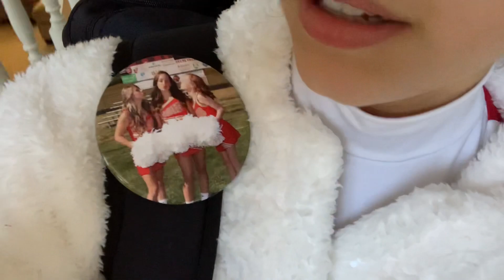grwm for cheering a basketball game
Hey guys! I’m going to try to start posting every Friday. I haven’t decided about a time yet lol.